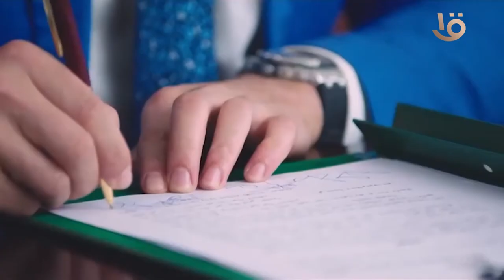ورشه عمل الاستثمار الاجنبي بمقر تنسيقية شباب الأحزاب و السياسيين